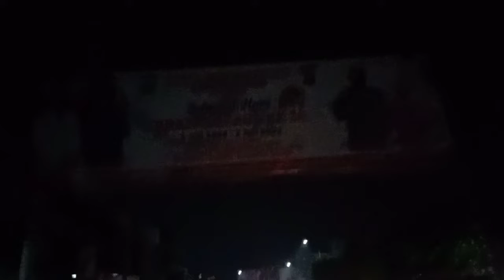Suasana malam jumat di Rantauprapat 21 Juli 2022